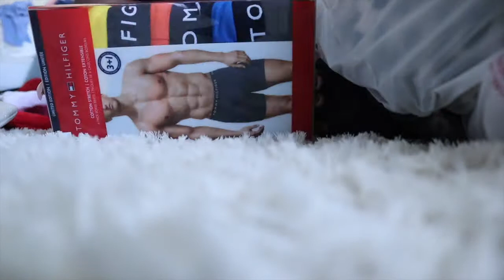VLOGMAS DAY 20-21 2020 CAR RANT l THIS WAS MEANT FOR ME!!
HEY THERE EVERYONE!!! FINALLY ABLE TO UPLOAD AGAIN!! HERE ARE VLOGMAS DAYS THAT WEREN'T UPLOADED!!! FINISHING SOME CHRISTMAS SHOPPING AT BURLINGTON, I HAD A LITTLE CAR RANT, AND STUFFED STOCKINGS! HOPE YOU GUYS ENJOY THIS VLOG!!!